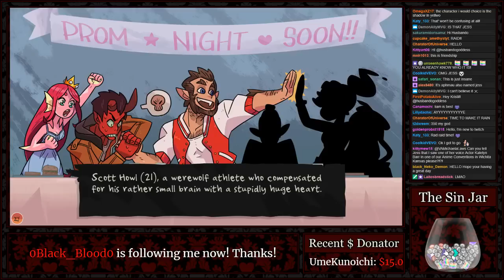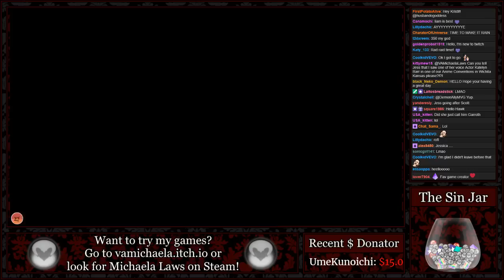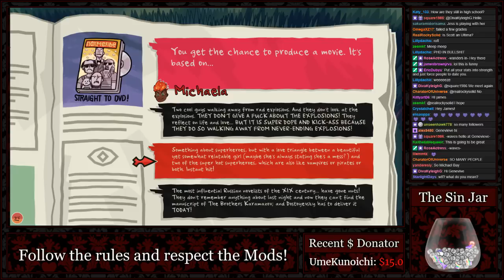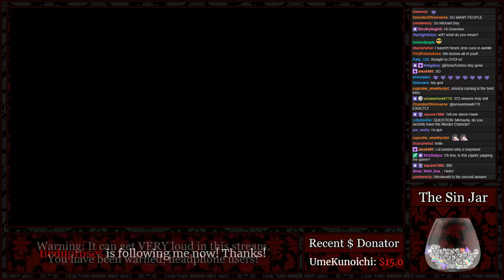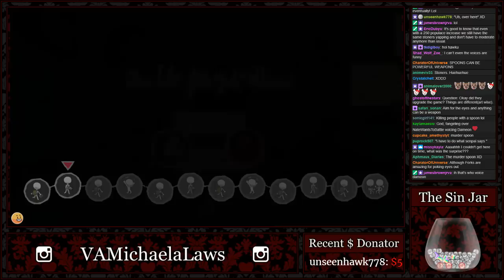『Michaela Plays』Monster Prom w/ Jess(Aphmau)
We become each other's matchmakers, turning Damien into an Arsonist and Liam the Prom King!